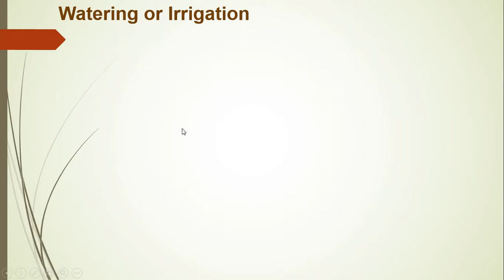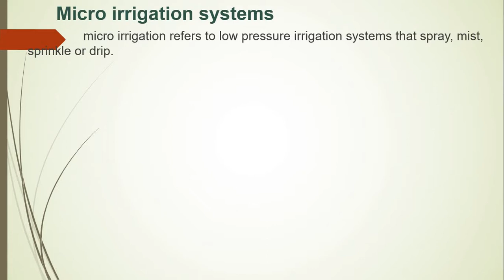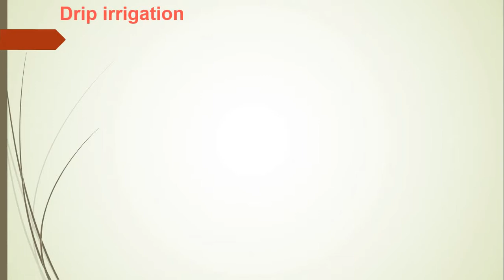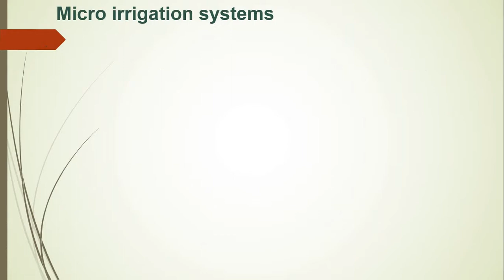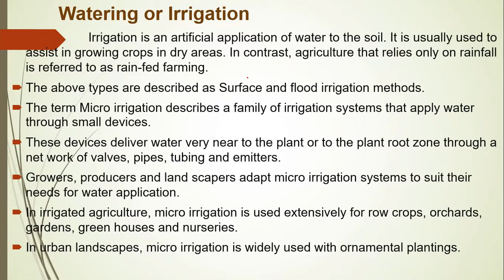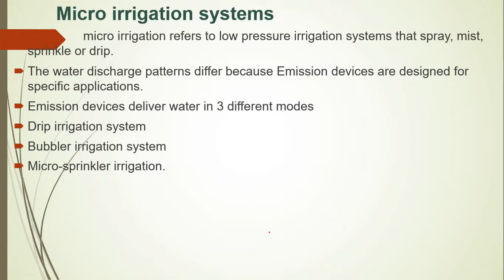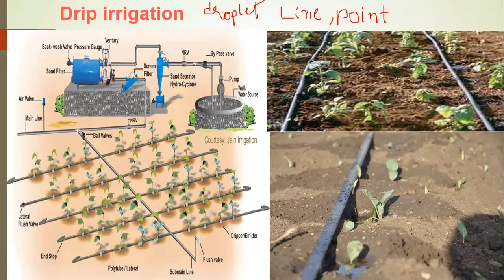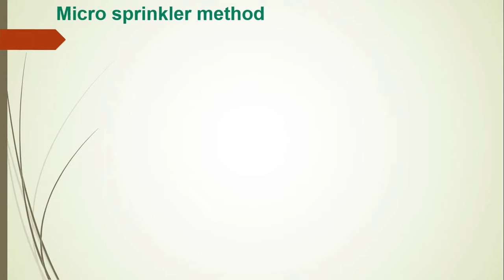Drip irrigation || DAY-11 || Sem-6 ||Botany || T. Krishnakumari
This is lecture video presented by T. Krishnakumari MSc MA, MEd
This vedio about drip irrigation for 3rd year 6th semester degree students.